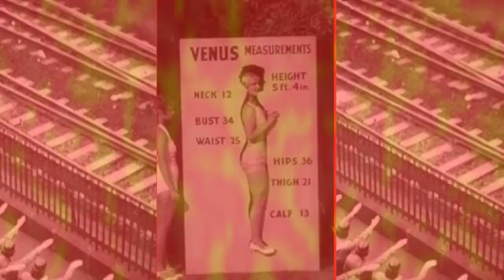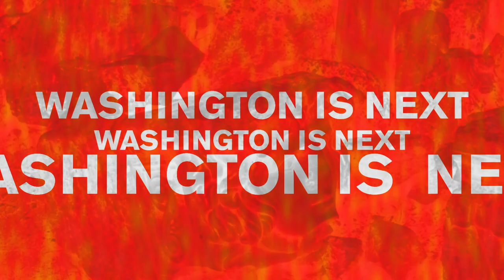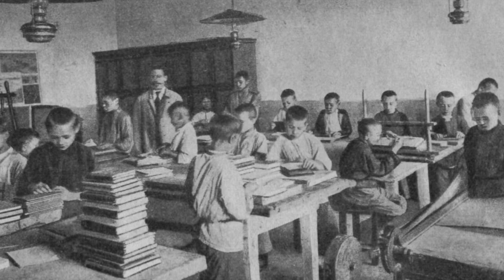Medievallica - Washington is next (Megadeth Medieval cover)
Music&lyrics by Dave Mustaine
Arranged by Danil Ryabchikov

Anastasia Bondareva - vocal,
Alexandr Gorbunov - fiddle,
Daria Maglevanaya - fiddle.